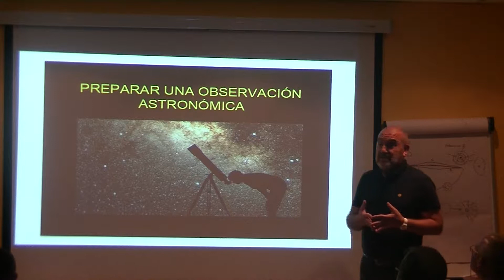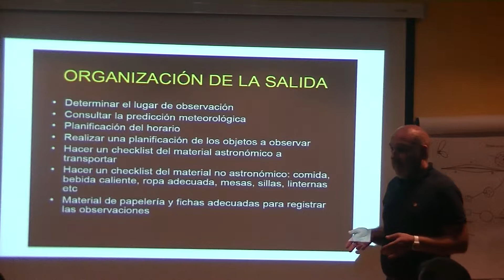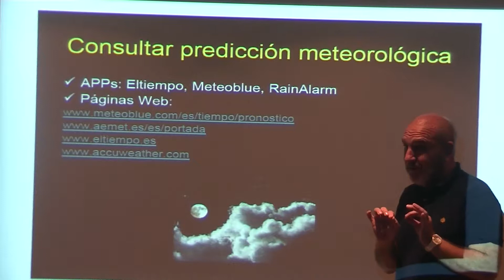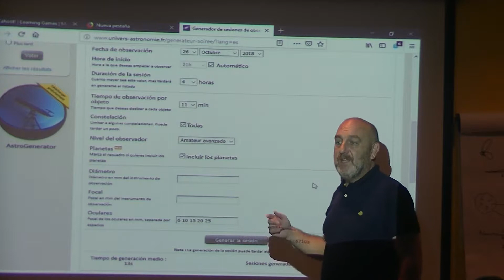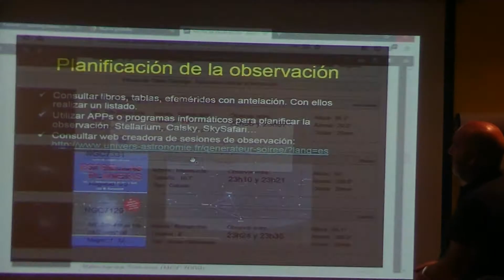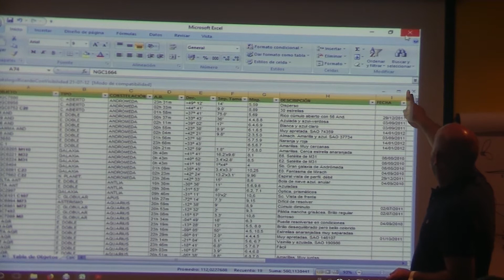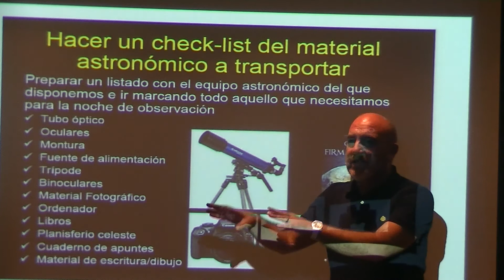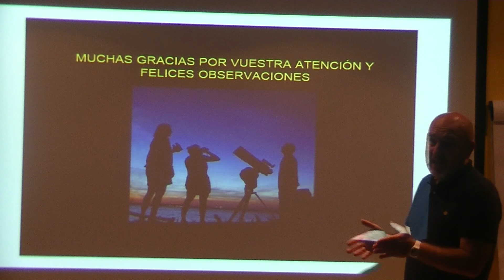Preparación una observación astronómica 26-10-2018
Conferencia de Ricardo Ninet de como debemos preparar una observación astronómica para no sufrir ningún despiste cuando estemos en el sitio determinado